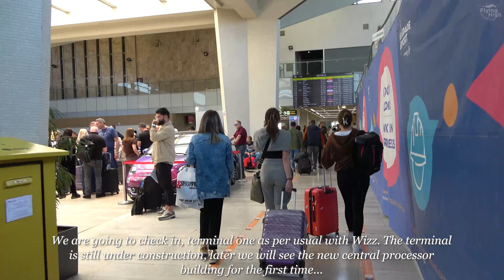TRIP REPORT | Wizz Air Airbus A321 | Belgrade - Malta | + New Central Concourse of Belgrade Airport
Hello everyone! Join me on my journey from Belgrade (Serbia) to Malta, onboard Wizz Air's Airbus A321! Very good flight, friendly crew and a seat upgrade!

Timestamps:
00:00-00:40 Introduction
00:41-01:39 New Central Concourse/Processor Building of Belgrade Airport
01:40-02:57 Duty Free/Walking To The Gate
02:58-04:18 Aircraft Arrival + Boarding
04:19-05:38 Pushback and Taxi
05:39-07:00 Takeoff with amazing views of Belgrade
07:01-08:10 The Seat and the Service
08:11-09:57 Descent and Landing in Malta
09:58-10:41 Bus Ride to the Terminal and Passport Control
10:42-10:58 Outro

*It is forbidden to copy, upload or use videos in any other way owned by me (FlyingHigh Aviation) without my permission. Even when usage is permitted, you must put the original creator`s name (FlyingHigh Aviation) every time you use videos from this channel. Every video used without my permission will be deleted!*